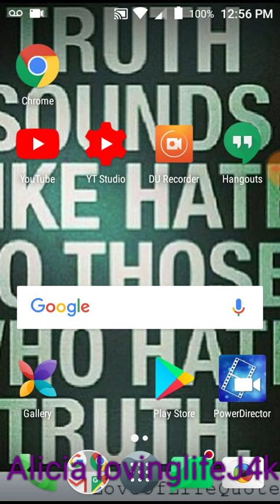Catching up on chancery chaos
Educational purposes
RESEARCH